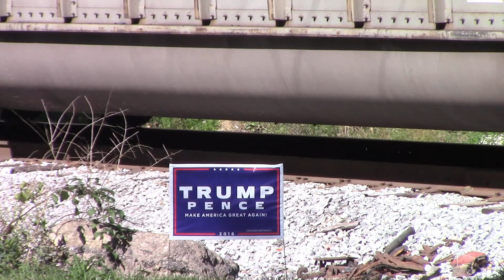Thunder on RJ Corman PA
On October 12, 2016, I followed this RJ Corman coal train from Clymer to Cherry Tree, PA.